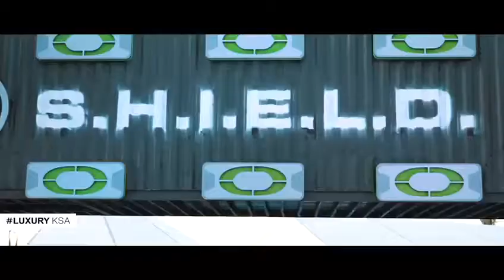Al Fares Intl. Tents Structure - The Marvel Experience KSA 2019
Al-Fares International Tents is the leading manufacturer and supplier of event marquees and tents all across Gulf, Middle East, and Africa. We provide our tents/marquees and shades structures for different occasions like weddings, trade expo, airshows, corporate events, branding events, exhibitions, military exhibitions.

Al-Fares International Tents - For Events & Exhibition للحجز والاستعلام الرجاء الاتصال على الأرقام التالية

and check our Tents & Temporary Structures.